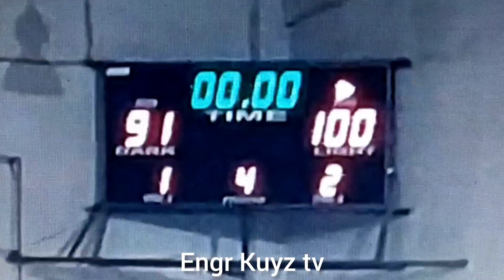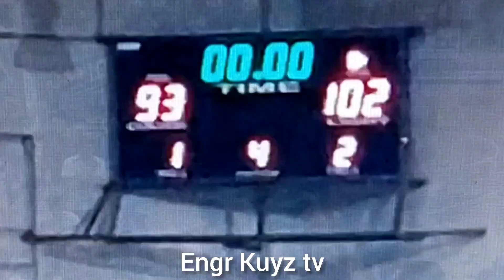Blackwater panalo kontra converge/ Mcarthy score 30 pts./ Pba on tour game highlights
Blackwater panalo kontra converge / rashan Mcarthy score 30 points .panoorin ang naging game highlights/ pba on tour blackwater vs converge.